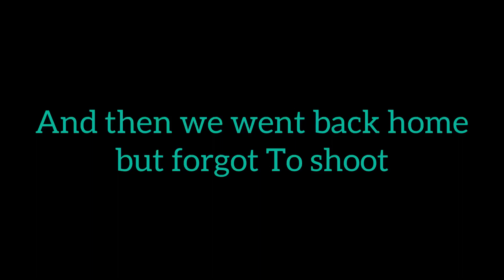FIRST DAY OF COLLEGE AFTER 3 MONTHS OF HOLIDAY || APPU BHARSAKLE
Hello guysss!!!
I've returned with a new video
Finally, the video you've all been waiting for is here...
This video was a long time coming, but it's now here.
This video is basically MY FIRST DAY OF COLLEGE AS A SECOND YEAR STUDENT